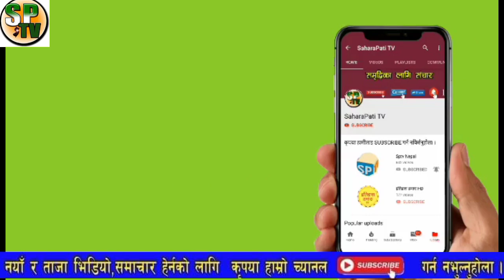भरखरै बाहिरीयो कसैले नसोचेको यस्तो,रास्ट्रपति र प्रधानमन्त्री राती यस्तो अबस्थामा सितल निवासमा